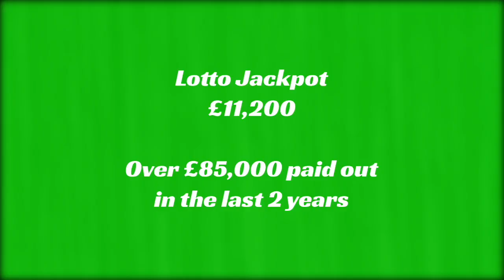Load of Balls with East Belfast GAA & Down GAA Championship Round 3 Preview 26.08.20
East Belfast GAA Co Founders Dave McGreevy and Richard Maguire join John and regular panelist Mark Fitzsimons on the show this week.

Mark also picks his Team of the Week for Round 2 of the Down Championships, and the boys look ahead to Round 3 and the relegation play offs.